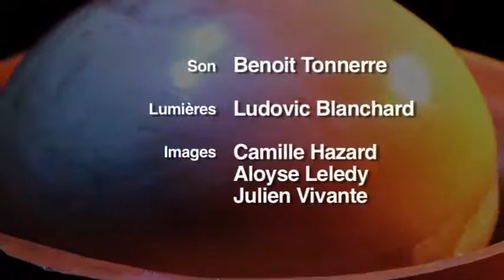Do Montebello ADAMAH de l'Humus à l'Humain octobre 2012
Compositions Do Montebello/Sergio Farias pour Adamah, Hilda Francisco Acena, Terra, Aveleira, mar Humano
 Do Montebello/ Patrick Favre pour Mankind has its way

 avec Patrick Favre - piano, Sergio Farias - guitare, Ricardo Feijão - Baixolão, Christophe de Oliveira - Batterie, Jailton - Percussions

 Enregistrement au TRITON
Réalisation et montage : Julien Vivante
Images : Camille Hazard, Aloyse Leledy et Julien Vivante
Mixage son : Jacques Vivante
Production FLS